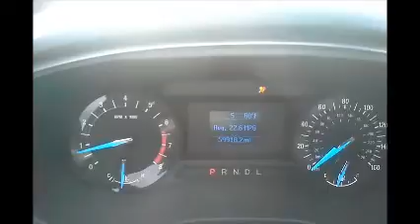GovDeals: 5563A/ 2018 Ford Fusion S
5563A/ 2018 Ford Fusion S sold by Miami-Dade County, FL on GovDeals.com